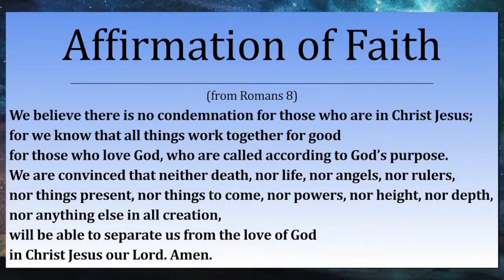7.23.2023 Sermon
"Hope" Romans 8:12-25